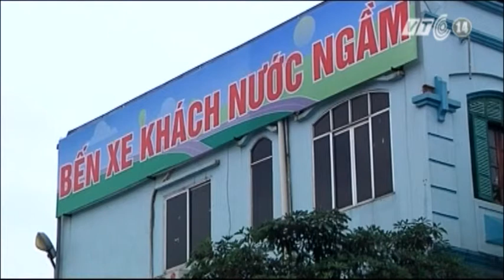VTC14_Hà Nội: Một quận có 4 bến xe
Theo đề nghị mới nhất của Sở GTVT Hà Nội, địa bàn quận Hoàng Mai cần có thêm 2 bến xe khách mới, mỗi bến chỉ cách nhau khoảng 2 km, nâng tổng số bến xe tại quận này lên 4.